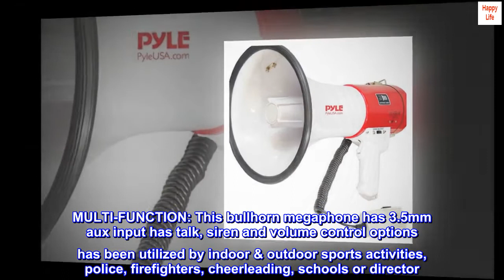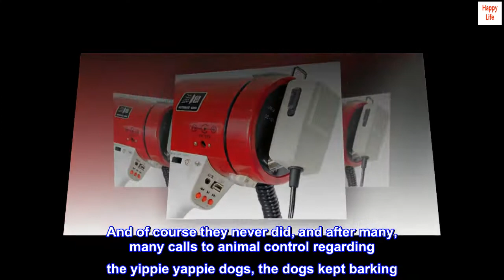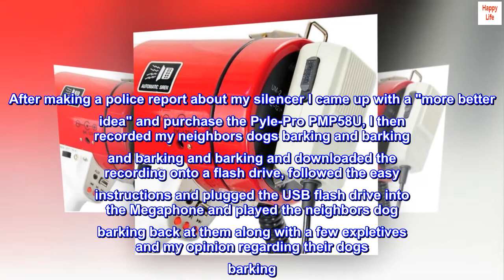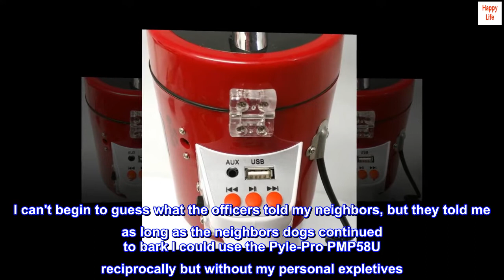Pyle Megaphone Speaker PA Bullhorn - with Built-in Siren 50 Watts Adjustable Volume Control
CLEAR SOUND & LONG RANGE: Be heard up to 1200 feet away with this professional megaphone. Amplify your voice with clarity. This bullhorn speaker produces powerful 50 watt sound
ERGONOMIC GRIP & LIGHT-WEIGHT: This portable megaphone with siren is amazingly lightweight and has been fitted with an advantageous conveying strap. It comes with handheld mic & works with just 8 C batteries. Bring it with to your next occasion
MULTI-FUNCTION: This bullhorn megaphone has 3.5mm aux input has talk, siren and volume control options has been utilized by indoor & outdoor sports activities, police, firefighters, cheerleading, schools or director
SIREN ALARM MODE: Amplifies an emergency tone with adjustable volume control through the megaphone speaker. Pyle PMP58U megaphone bullhorn needs 8 C batteries & features a built-in siren so you can get everyone’s attention fast. Be heard loud and clear
DETACHABLE HANDHELD MIC: This compact director megaphone can hold the microphone up to your mouth and point the megaphone at any direction allowing for use both indoors and out. Whether on the athletic field, road or in emergency response situations

Yes Neighbor I love it.
So, for some time I've had a neighbor with little yippie yappie dogs that have been a total and complete back yard nuisance for years now. After politely asking the neighbors to quiet their dogs several times and them saying "Oh we're sorry, we'll take care of it". And of course they never did, and after many, many calls to animal control regarding the yippie yappie dogs, the dogs kept barking. Then I purchased a Good Life Dog Silencer that would make an annoying sound every time the dogs barks. Woke up one morning to the yippie yappie dogs barking and didn't hear my dog silencer. As it turned out my wonderfully inconsiderate neighbors sprayed my dog silencer with water until it croaked. After making a police report about my silencer I came up with a "more better idea" and purchase the Pyle-Pro PMP58U, I then recorded my neighbors dogs barking and barking and barking and barking and downloaded the recording onto a flash drive, followed the easy instructions and plugged the USB flash drive into the Megaphone and played the neighbors dog barking back at them along with a few expletives and my opinion regarding their dogs barking. So the cops show up because the neighbors didn't like hearing their own dogs barking being played back them with my personal opinions included. Guess what, the police were more than aware of the barking complaints. I can't begin to guess what the officers told my neighbors, but they told me as long as the neighbors dogs continued to bark I could use the Pyle-Pro PMP58U reciprocally but without my personal expletives. Nowadays the dogs bark very little and when they do my wonderfully inconsiderate neighbors quiet the dogs down almost immediately. The Pyle-Pro PMP58U serves its purpose well for me.